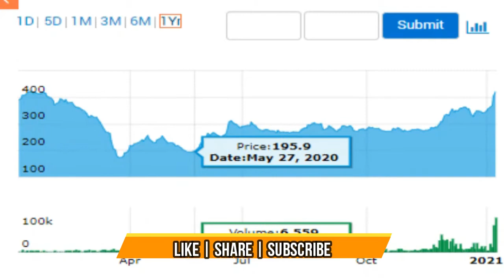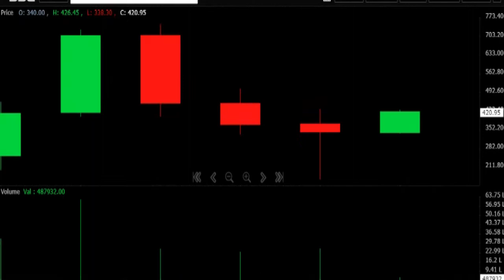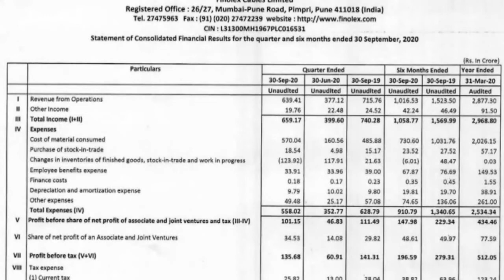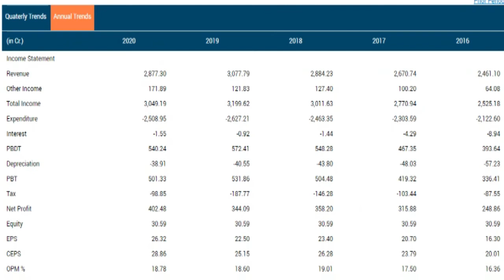FINOLEX CABLES LTD Q2FY21 RESULTS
CMA SINGARAM
About the video Today we are going to see finolex cables   q2fy21 results.
0:00 intro
0:19 market data
0:48 one year & technical chart
1:22 share holging pattern
1:33  cosoloidated results
2:45 standalone results
3:05 peer group
3:30 delevery quatiity